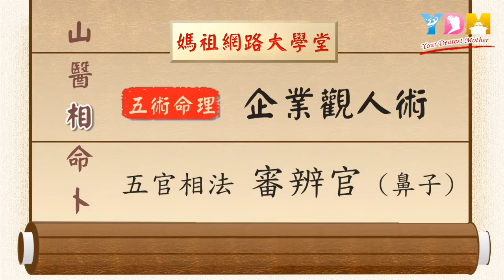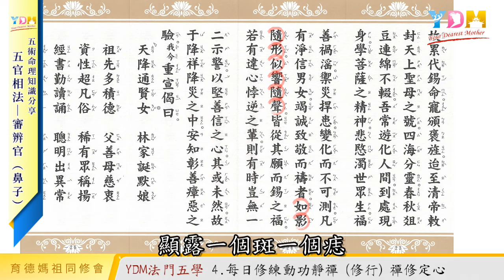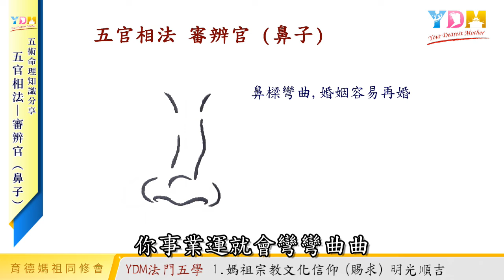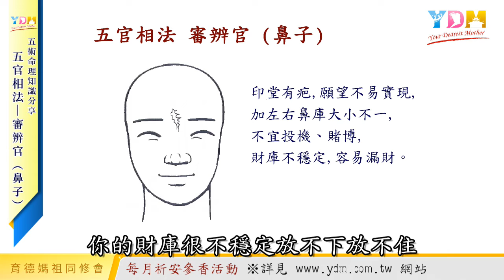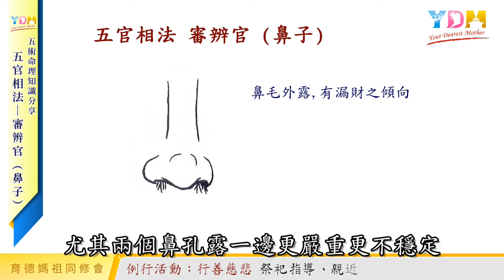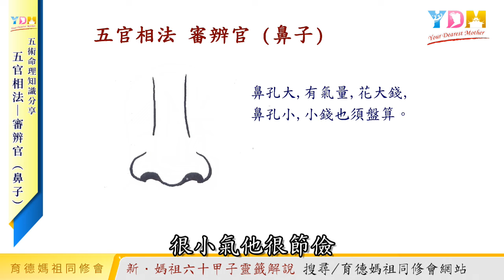五官相法審辨官（鼻子） 企業觀人術面相學【YDM媽祖五術道法】